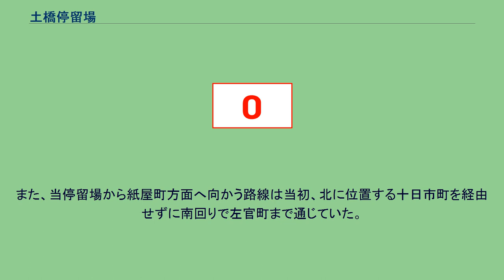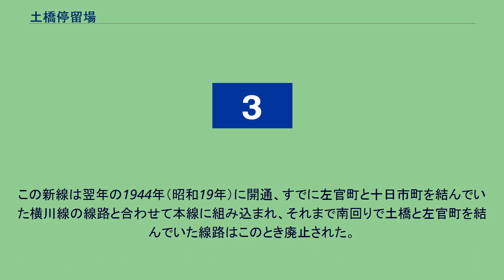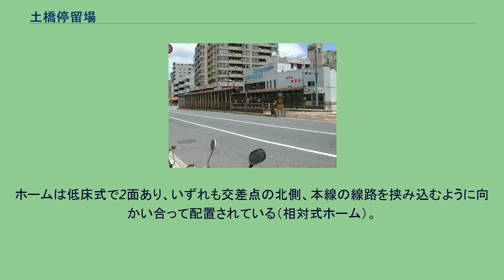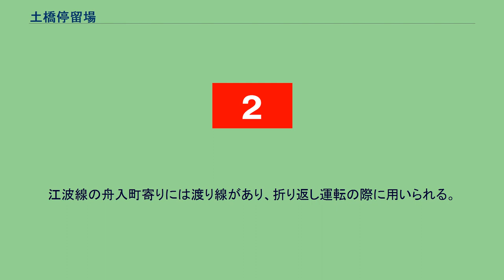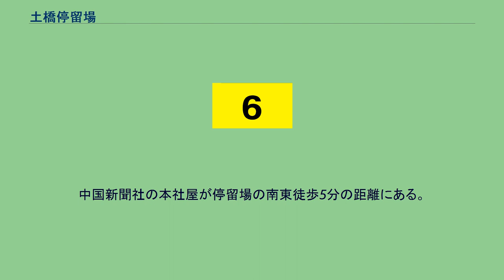土橋停留場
土橋停留場（どばしていりゅうじょう）とは、広島市中区堺町にある、広島電鉄の路面電車停留場である。
広島電鉄本線と江波線が分岐する、乗り換え停留場である。
当停留場はまず本線の停留場として1912年（大正元年）に開業した。
開業時の停留場名は土橋筋停留場（どばしすじていりゅうじょう）であったが、大正期には土橋停留場に改称されている。
また、当停留場から紙屋町方面へ向かう路線は当初、北に位置する十日市町を経由せずに南回りで左官町まで通じていた。
一方江波線が開通したのは1943年（昭和18年）のことである。
この時すでに十日市町には横川線が通じており、次いで土橋と十日市町を短絡して江波線と横川線を直通させる新線の建設が進められた。
従来南回りで土橋と左官町を結んでいた区間は軌道が敷かれている道幅が狭く、また半径の小さなカーブが連続していて電車運行の上でボトルネックとなっていたことから、円滑な電車の運行のためこの区間の解消が図られたのである。
この新線は翌年の1944年（昭和19年）に開通、すでに左官町と十日市町を結んでいた横川線の線路と合わせて本線に組み込まれ、それまで南回りで土橋と左官町を結んでいた線路はこのとき廃止された。
1945年（昭和20年）8月6日には原爆投下により広島電鉄の市内線も被害を受け休止されるが、路線は己斐方面から復旧、同年中には本線が、2年後には江波線が運行再開を果たしている。
土橋筋から土橋への改称時期を1919年（大正8年）ごろとする資料もあるが、『広島電鉄開業100年・創業70年史』では1918年（大正7年）時点での停留場名を「土橋」とする。
広島電鉄の市内線はほぼ全区間が道路上に軌道が敷設された併用軌道で、当停留場も道路上にホームが設けられている。
土橋町交差点の上で本線から江波線が分岐しており、本線は交差点から北と西方向、江波線は南方向へ通じている。
ホームは低床式で2面あり、いずれも交差点の北側、本線の線路を挟み込むように向かい合って配置されている（相対式ホーム）。
2路線が分岐する停留場であるが乗り場はまとめられていて、線路の東側に広電西広島駅・江波停留場方面の下りホーム、西側に広島駅方面の上りホームがある。
上屋は1988年4月に取り付けられた。
その後2014年には上屋の増設やホームの拡幅など停留場がリニューアルされている。
上りは広島駅・横川駅・広島港行き電車、下りは江波・宮島口・西広島行きが行き来する乗り換え停留場の上、3連接車両の電車が頻繁に止まるのでホームの長さは長めに取られている。
しかし朝のラッシュ時などは通勤・通学客で混雑することが多く、乗降整理のための駅員が上りホームに配置される。
駅員が配置されている時間帯は入口扉からも降車が可能。
江波線の舟入町寄りには渡り線があり、折り返し運転の際に用いられる。
本線には広島電鉄が運行するすべての系統が乗り入れているが、このうち当停留場には2号線、3号線、6号線、8号線、9号線、それに0号線が乗り入れる。
当停留場を経由して本線と江波線を結ぶのは6号線、8号線、9号線で、それ以外は本線のみを使用する。
当停留場の南東にある土橋町は「どばし」ではなく「どはし」と読む。
中国新聞社の本社屋が停留場の南東徒歩5分の距離にある。